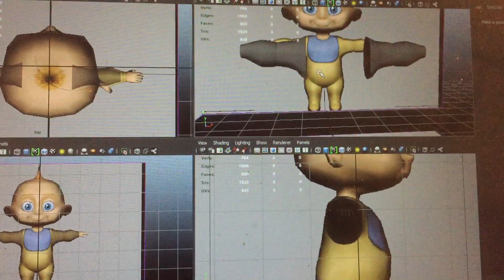The incredibles: making jack_norm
This is really frustrating now, now i need to find a way of making his hands, fingers and thumbs.